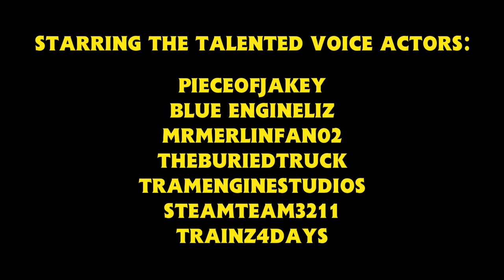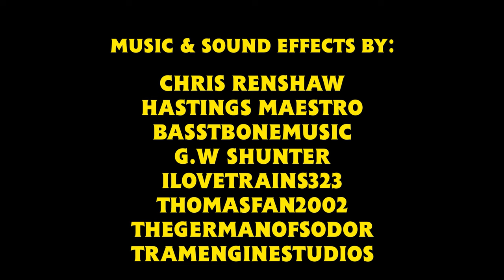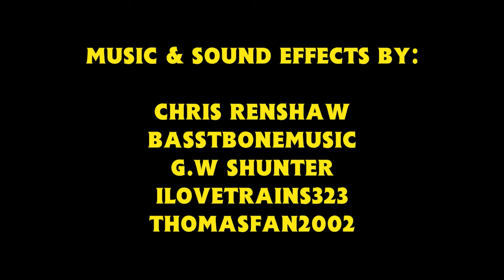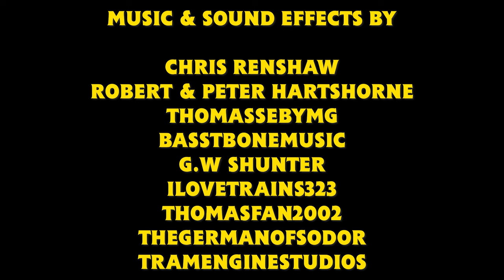Rebecca the New Engine | Tracks to Big Adventures | Episode Compilation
YouTube has hit my channel very hard and unfairly, and I am now risking having my channel deleted by them. I don't agree with them on anything, they are flagging videos as "violating their guidelines", when I, and all of you know, that my videos are harmless, and they are very much suited to be enjoyed by everyone, both young and old. YouTube can't go on like this, and I can't take this any much longer. Everything I worked for is about to be deleted forever.

Go on a big adventure with all your friends as a new engine arrives on Sodor to help a grumpy Gordon out with the express! Can she prove herself a really useful engine, or will many mistakes and mishaps be made? Find out in this new compilation!

REUPLOADED due to multiple issues with the original upload, and how it got marked.

► Parental guidance: Some material in this video may not be suitable for children below 13 year’s of age.

This video is made for a general audience. It can be enjoyed by children and adults alike. Children under the age of 13 can enjoy this video for the brand itself. Teens and adults can also enjoy this video for its production value and nostalgia.